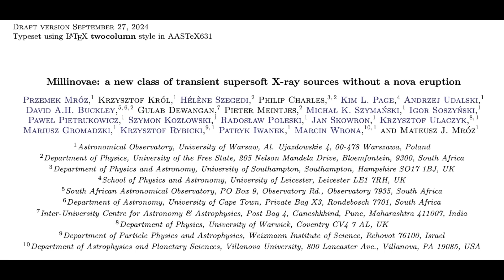Millinova, Krathon Storm, Dead Earth Exoplanet | S0 News Sep.28.2024